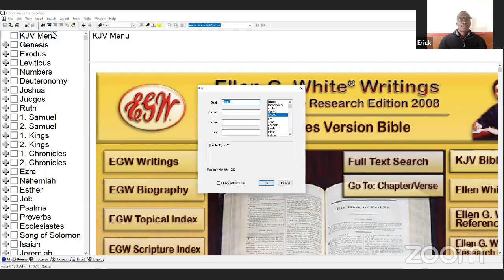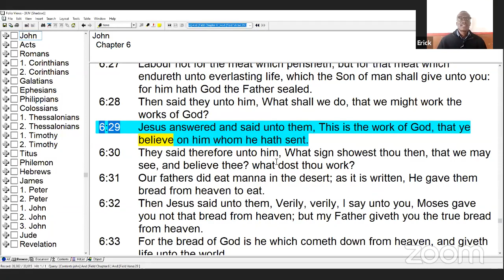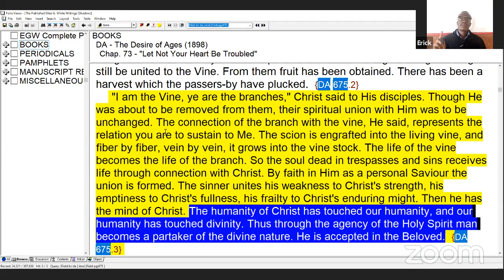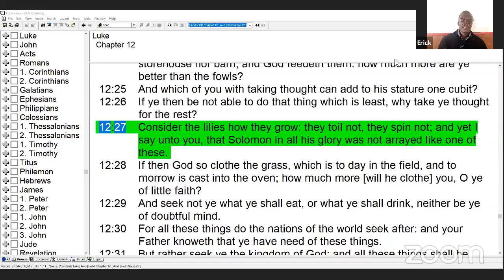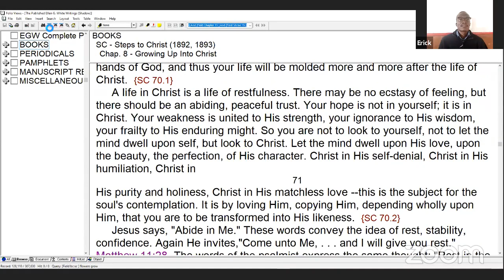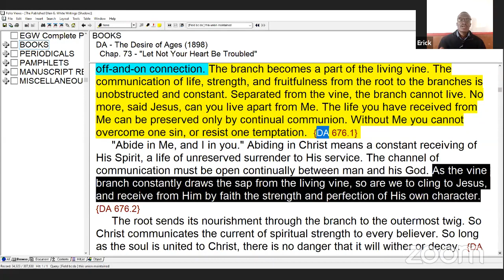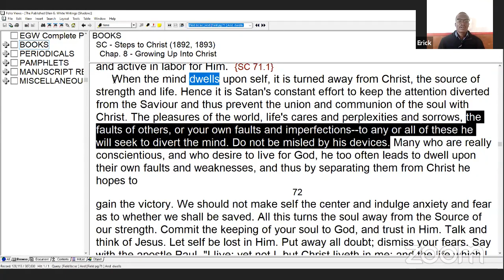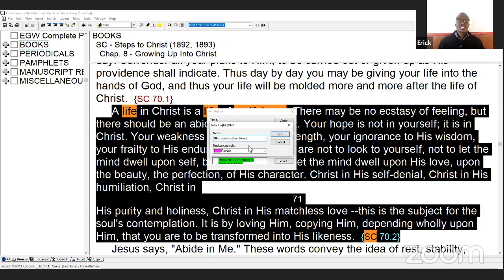Justification Part 12: Sanctification, How - Erick Omondi